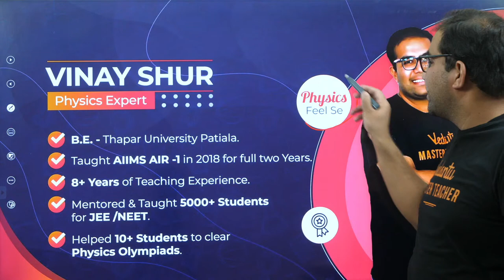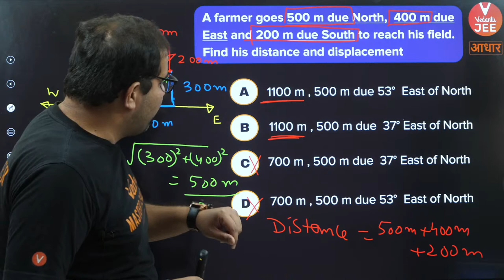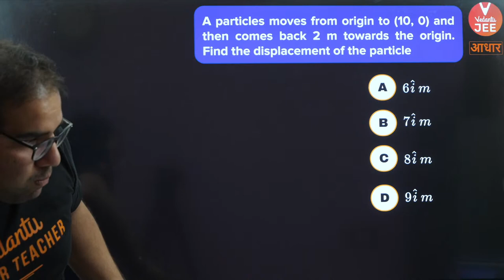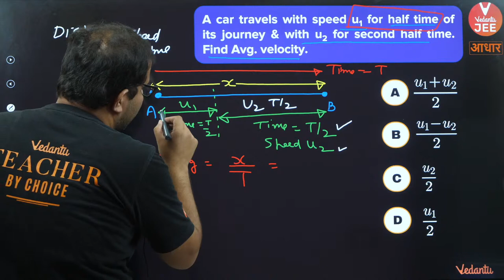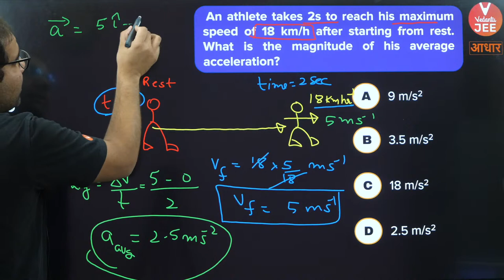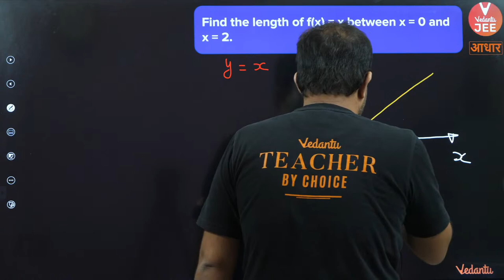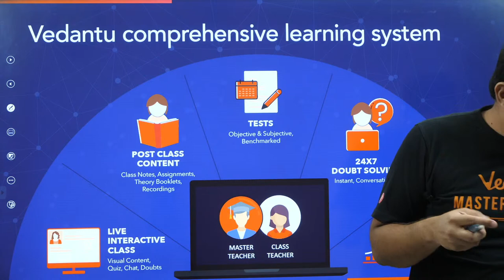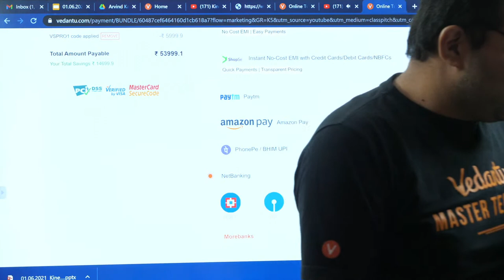Kinematics class 11 | Lecture 1 | JEE Main | JEE Advanced | Vinay Shur Sir | Vedantu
Kinematics is one of the most important concepts you will ever learn in physics. one cannot stress enough the importance of learning Kinematics for IIT JEE 2023. In this session on Kinematics, Vinay sir is going to help you understand the Introduction to Kinematics. We are herewith (VJEE Elite LIVE) 👉 Kinematics JEE Physics | Kinematics JEE Mains 2023 | Kinematics JEE Advanced 2023 | Kinematics Class 11 IIT JEE | Kinematics Class 11 JEE | Kinematics Class 11 Physics | Introduction to Kinematics | Kinematics Introduction | Kinematics Physics Introduction session.

Here’s a quick rundown of what you’re about to learn ⬇️
✦ Kinematics JEE Mains 2023 / Kinematics JEE Advanced 2023
✦ Kinematics Class 11 IIT JEE / Kinematics Class 11 JEE
✦ Kinematics Class 11 Physics
✦ Introduction to Kinematics
✦ Kinematics physics introduction
✦ IIT JEE Physics (JEE 2023)

Hope you have enjoyed and learned more about the Kinematics JEE Physics | Kinematics JEE Mains 2023 | Kinematics JEE Advanced 2023 | Kinematics Class 11 IIT JEE | Kinematics Class 11 JEE | Kinematics Class 11 Physics | Kinematics JEE 2023.